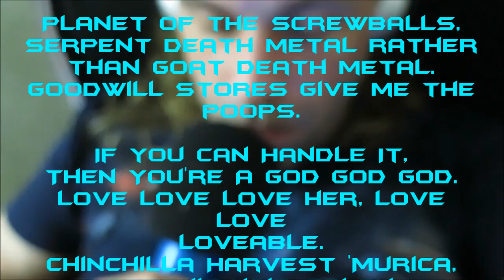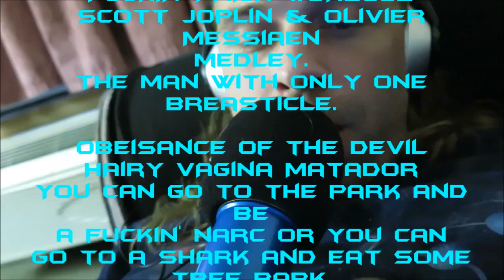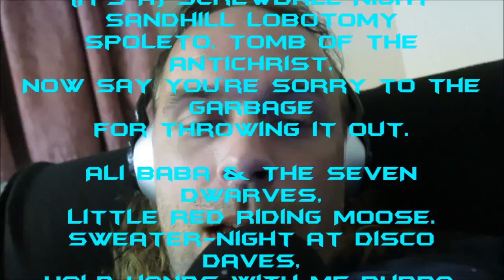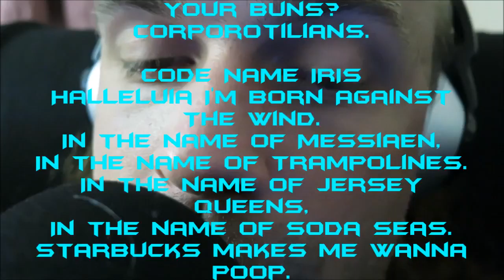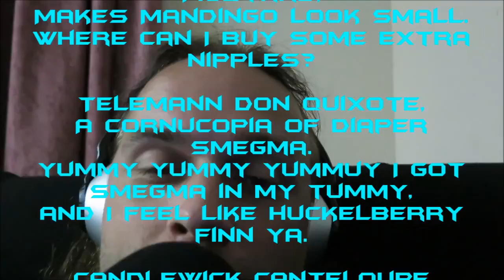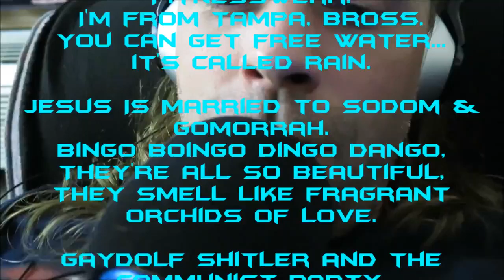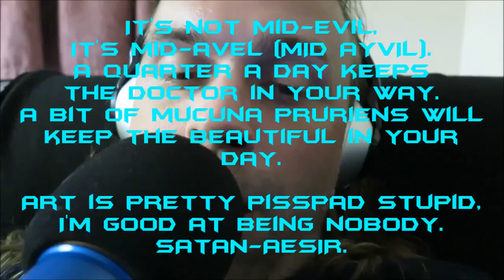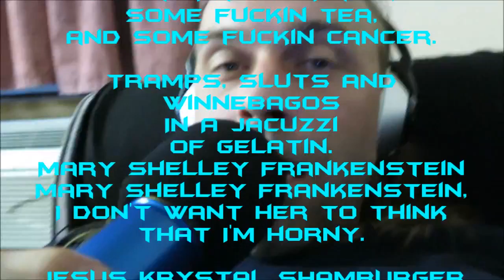in the beginning elvis created the heaven and earth